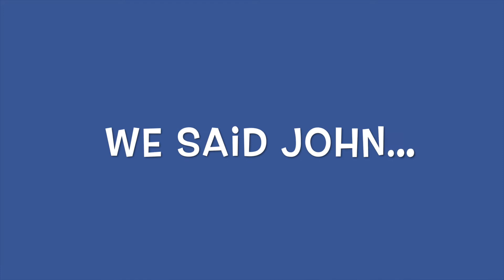This Boy is on Fire! NextStep Orlando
Sound UP cause This Boy is on Fire 🔥 & he’s got love for the girls on fire too! Since John began coming to NextStep Orlando the beginning of this year, we look forward to our entertainment on Tuesday afternoons... wether he is singing Alicia Keys, doing impressions of Austin Powers & the Terminator or just sharing his love for cars & Star Wars with us (all while giving 100% to his training and recovery) we know this kid is destined for big things!!